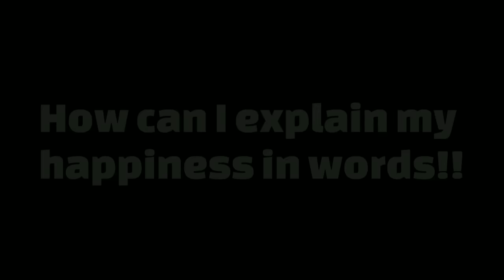Hill Climb Racing 2 - 🥳9000 Subscribers Special!! "HANDCAM" 🤩😍 | Mr.hcr2